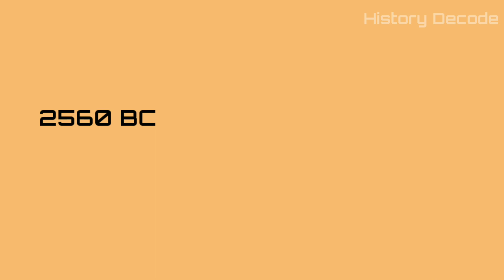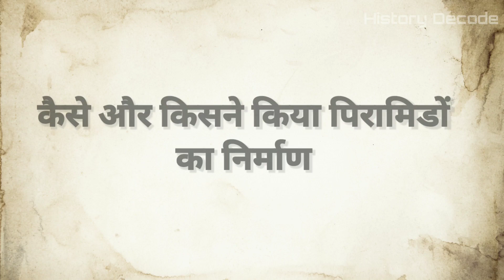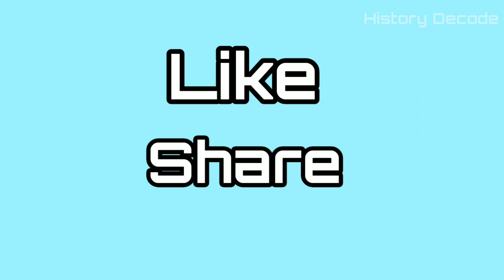Egyptian Pyramids के बारे में रहस्यमई बातें| History of Great Pyramid of Giza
About video,
                       दुनिया में कई ऐसी जगह हैं,जो अपने आप में कई रहस्यों को अपने में समेटे हुए हैं,उन्ही जगहों में एक है मिस्र और वहां के पिरामिड, मिस्र के पिरामिड विश्व के सबसे प्रसिद्ध मानव निर्मित संरचनाओ में से एक है जिन्हें आज से 4500 साल पहले बनवाया गया था,पिरामिड मिस्र की सबसे रहस्यमयी कलाकृतियां है जिन्होंने मजबूती के साथ हजारों सालों में अपने सामने खड़ी हुई चुनौतियों का मुकाबला किया है,अबतक मिस्र में सौ से ज्यादा पिरामिड की खोज की जा चुकी हैं लेकिन मिस्र के गीजा शहर में बने महान पिरामिड को ही प्राचीन दुनिया के सात अजूबों मे गिना जाता है,प्राचीन दुनिया के सात अजूबों में गीजा का महान पिरामिड ही सबसे अधिक पुराना है,जो 45 सदियों से वक्त के थपेड़ों से जूझते हुए आज भी गर्व से अपना सीना उठाए खड़ा है,बाकी के 6 अजूबे वक्त की मार नहीं झेल पाए,गीज़ा के 'महान पिरामिड' को 2560 ईसापूर्व में मिस्र के चौथे वंश के शासक फ़राओ खुफु द्वारा अपनी कब्र के लिए बनवाया था,गीज़ा के महान पिरामिड के बगल में 2 और पिरामिड बने हुए हैं,जो महान पिरामिड से थोडे छोटे हैं,हजारों साल पहले इन पिरामिड का निर्माण कैसे किया गया होगा,इसकी गुत्थी आज भी कोई वैज्ञानिक नहीं सुलझा सके है,माना जाता है की मिस्र के पिरामिडों का निर्माण उस समय के मिस्र के राजा के शवों को दफनाने के लिए किया जाता था,उन राजाओं के शवों को पिरामिड में दफनाते समय खाने-पीने की चीजें, कपड़े, गहने, बर्तन और हथियार भी साथ में ही दफनाए जाते थे,इतना ही नहीं कई बार तो सेवक-सेविकाओं को भी साथ में ही दफना दिया जाता था,ये सब करने के पीछे प्राचीन मिस्र के लोगों का मानना था कि मरने के बाद व्यक्ति दूसरी दुनिया में चला जाता था,जहां उन को साथ में दफनाई गई चीजें काम आती हैं,वे लोग पुनर्जन्म में विश्वास रखते थे,पुराने मिस्त्र के लोगों का मानना था कि उनके राजा देवता के अवतार होते हैं जो मृत्यु के बाद स्वर्ग के देवताओं से जा मिलते हैं,इसलिए उन्हें सुरक्षित रखा जाना जरूरी है,गीज़ा के महान पिरामिड दुनिया के सबसे बड़े आश्चर्यों में से एक मिस्र के पिरामिड बहुत रहस्यमई और अद्भुत है,मिस्र के पिरामिड एक पुरातात्विक चमत्कार हैं,जो रेगिस्तान की रेत में निर्मित ऊँचे-ऊँचे और विशालकाय पिंड है, यह कितने विशाल हैं इसका अंदाजा इस बात से लगाया जा सकता है कि यह मीलों दूर से दिखाई देते है,माना जाता हैं की गीज़ा के महान पिरामिड को 2560 ईसा पूर्व में मिस्र के शासक फराओ खुफु द्वारा अपनी कब्र के लिए बनाया गया था,पिरामिड बनाने में काफी समय लग जाता था इसलिए शासक अपने शासन के दौरान ही इसका निर्माण शुरू करवा देते थे,ताकि उनकी मृत्यु के पश्चात उन्हें वहां दफनाया जा सके,फिराओं खुफु के दो उत्तराधिकारी खफरे और मेनकौर ने भी गीज़ा में पिरामिड बनाए थे,गीजा का पिरामिड 450 फुट ऊंचा है,गीज़ा के महान पिरामिड को बनाने में 23 लाख चुना पत्थरों का प्रयोग किया गया था,इनमें से हर एक पत्थर का वज़न 2 से लेकर 30 टन तक का था कुछ पत्थरों का वजन तो 45 हजार किलो तक होता था,महान पिरामिड का आधार 13 एकड़ क्षेत्र में फैला हुआ है जिसमें 16 फुटबॉल मैदान समा सकते हैं,पूरे पिरामिड का वज़न लगभग 65 लाख टन है अगर हम इसकी तुलना वर्तमान समय की सबसे बड़ी इमारत बुर्ज खलीफा से करें तो यह इससे तेरह गुना ज्यादा बडा हैं,इसके निर्माण में तकरीबन 23 वर्षों का समय लगा था,इन पिरामिडो मे ग्रेनाइट पत्थरों तथा लाइमस्टोन ब्लॉकस का प्रयोग किया गया था, वैज्ञानिकों का कहना है कि पिरामिड के बाहर पत्थरों को इतनी कुशलता से लगाया गया है कि जोड़ों में एक तिनका भी आर-पार नहीं किया जा सकता,गीज़ा में मध्य पिरामिड का निर्माण खुफू के बेटे खाफरे ने करवाया था,यह महान पिरामिड से थोड़ा छोटा है लेकिन देखने में यह महान पिरामिड से ज्यादा भव्य नजर आता है, खाफरे के पिरामिड परिसर के अंदर अनोखी विशेषता यह है की वहाँ एक रहस्यपूर्ण मूर्ति बनी हुई है जिसे द ग्रेट स्फिंक्स कहा जाता है जिसका चेहरा एक आदमी का और धड एक शेर का है इस मूर्ति को देखकर ऐसा लगता है जैसे ये पिरामिड की पहरेदारी कर रहा हो,इस स्फिंक्स को सिंगल चूना पत्थर की एक बड़ी सिला से बनाया गया था,यह मूर्ति 240 फीट लंबी और 66 फीट ऊंची थी,वैज्ञानिकों का मानना है की इस मूर्ति का चेहरा फिराओ खाफरे के चेहरे का प्रतिनिधित्व करता है,गीज़ा में दक्षिणी पिरामिड का निर्माण खाफरे के बेटे मेनकौर ने करवाया था,यह तीनों पिरामिडों में सबसे छोटा है,सालों से वैज्ञानिक इन पिरामिडो का रहस्य जानने का प्रयत्न कर रहे हैं,म्रिस के इस महान पिरामिड को लेकर अक्सर वैज्ञानिकों के मन में सवाल उठता रहा है कि बिना मशीनों और बिना आधुनिक औजारों के प्राचीन मिस्रवासियों ने कैसे इतने बड़े-बड़े ग्रेनाइट के ब्लॉक्स को इतनी ऊंचाई तक पहुंचाया होगा|